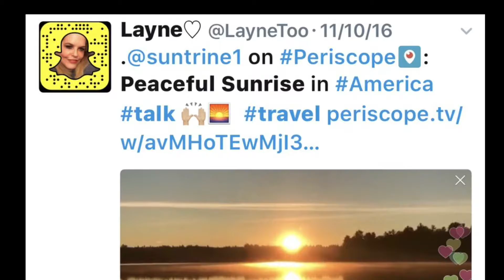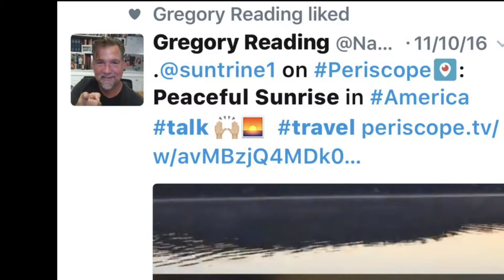Peaceful Sunrise at the Lake on Periscope 11/10/16